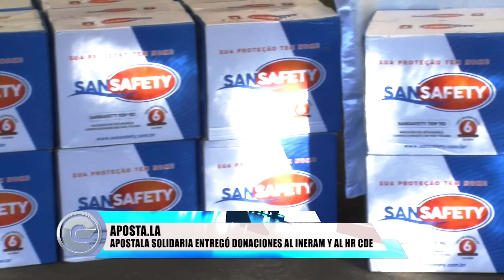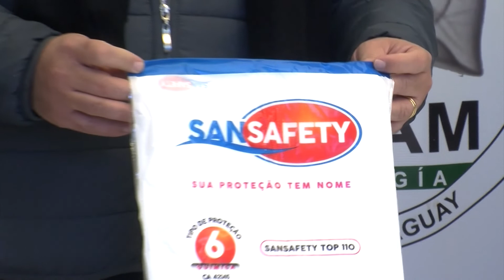Empresariales: 2 de Julio de 2021